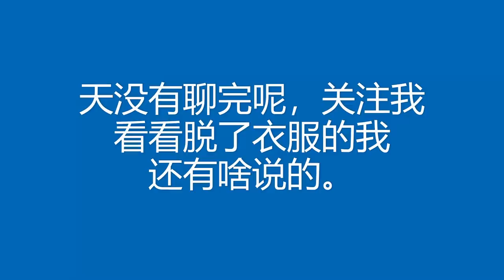北美擎天柱卡车里吃播 进来和Trucker刚边吃边聊~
准备好饭菜进来和刚哥边吃边聊~